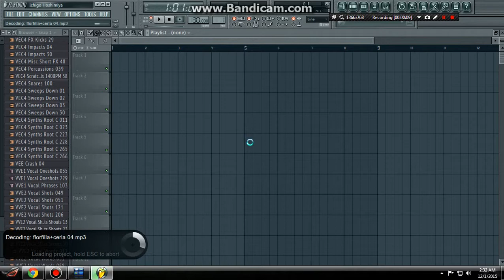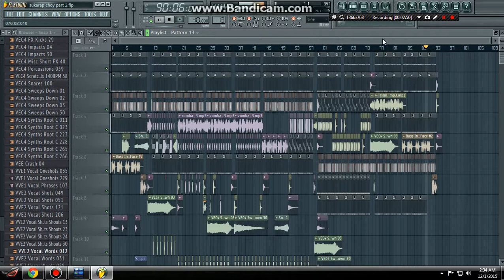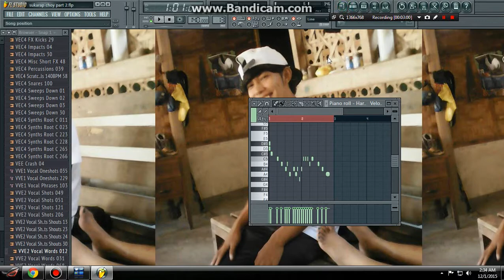Zumba Zumba Tah VS Igiling mo baby co ( DJ atchoup)